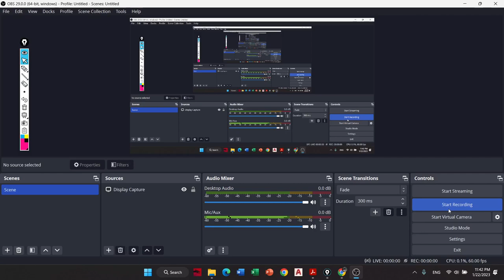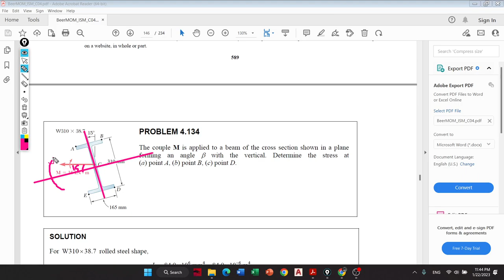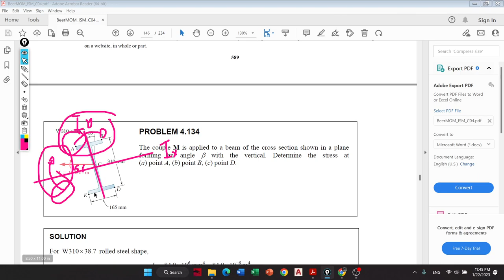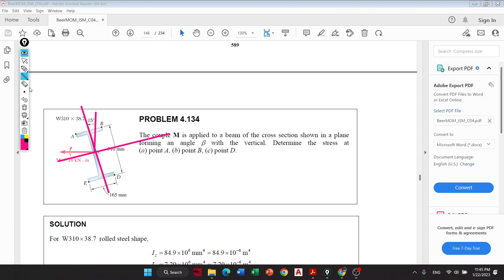angle that the neutral axis forms with the horizontal